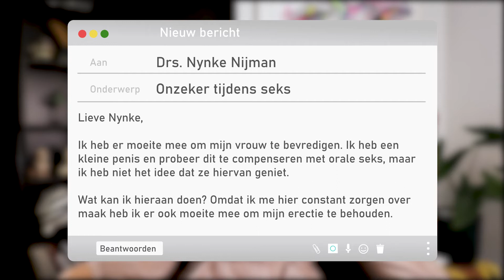Nynke's advies - kijkersvraag: Onzeker tijdens de seks | Pabo Nederland & België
In Nynke's advies beantwoord seksuoloog, relatietherapeut en psycholoog drs. Nynke Nijman anoniem lezers- en kijkersvragen op het gebied van seks, lust, liefde en relaties. In deze aflevering praat Nynke over onzekerheid tijdens de seks en het daardoor niet kunnen behouden van je erectie.

Heb jij moeite om je erectie te behouden tijdens de seks omdat jij je onzeker voelt of je afvraagt of je bedpartner hier wel van geniet? Nynke geeft je handvatten om hier mee om te gaan en laat je ook inzien dat dit niet nodig is wanneer je hier goed mee omgaat.

Vragen aan drs. Nynke Nijman
Zit jij ook met een vraag of loop je tegen een probleem aan op het gebied van seks, lust, liefde of relaties? Stel deze dan aan Pabo’s seksuoloog en relatietherapeut drs.